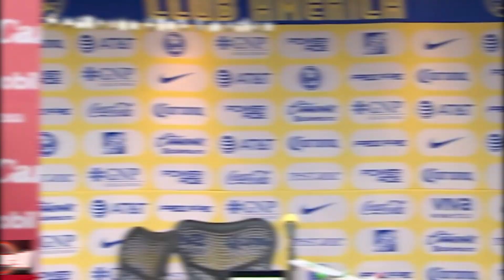¿JARDINE AL AMÉRICA? I EL CANTANTE A LA FINAL I CISNEROS FUERA 9 MESES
Últimas noticias de la Liga Mx.

Y en nuestro segundo canal
En Juego Deportes México